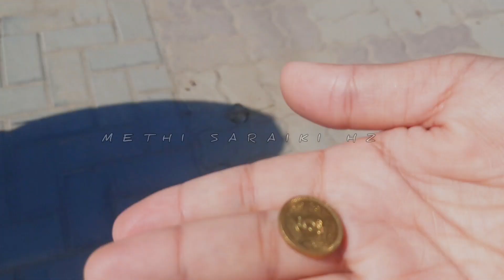ramzan ka khayal bhi ni ata aisy logo ko Allah ki panah||Saraiki Mahol||Saraiki vlog.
Assalamualaikum!
Hum Ap k lia Har roz Apni Saraiki Rehaish or saraiki Ki Hostel Life ki routine k bare main Btaty hain Mery Saraiki vlog main Saraiki Zuban saraiki saraiki Culture Saraiki Mahol or Is ky ilwa saraiki Funny vlog Apko Entertain krne k lia bnaty hain